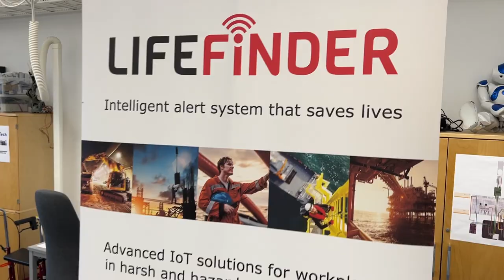IOT-labb: Life Finder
I det här YouTube-klippet intervjuar Fredrik Ahlgren Anders Schening, VD för LifeFinder, ett företag som specialiserar sig på att integrera livräddande lösningar i arbetssäkerhetsrutiner. LifeFinder använder en intelligent varningssystem som proaktivt upptäcker fara och livshotande situationer på arbetsplatsen, vilket minskar risken för skador och potentiellt död även på de mest avlägsna och farliga platserna.